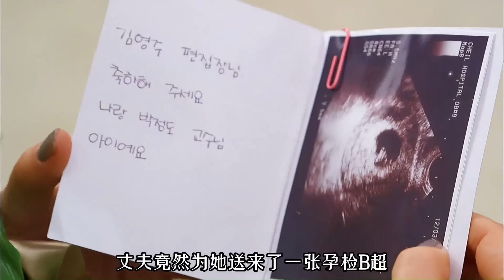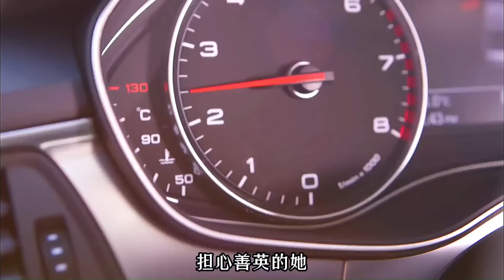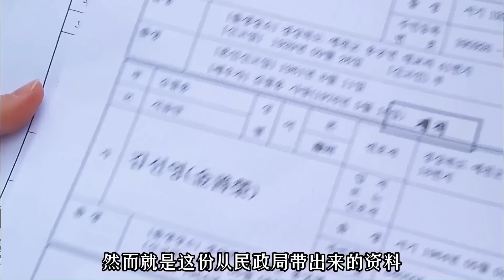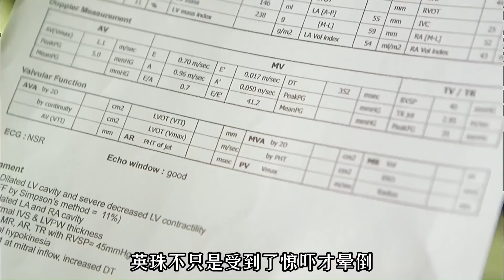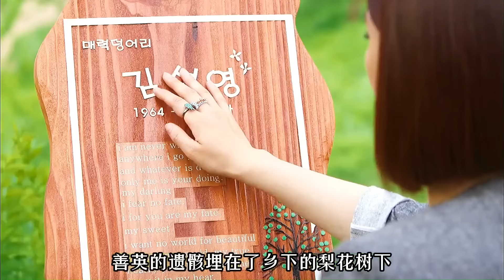一口气看完韩剧《傻瓜妈妈》傻妈妈进城为女儿过生日，却意外进错了豪宅发生了闹剧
专注影视剪辑，影视解说！